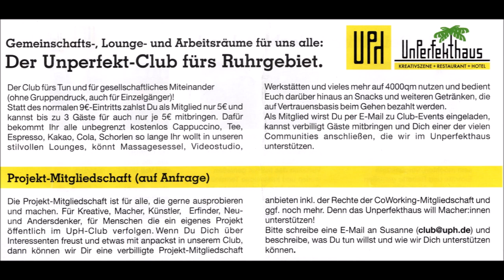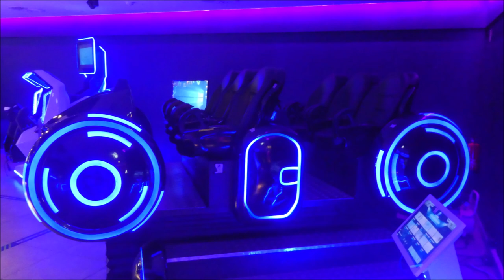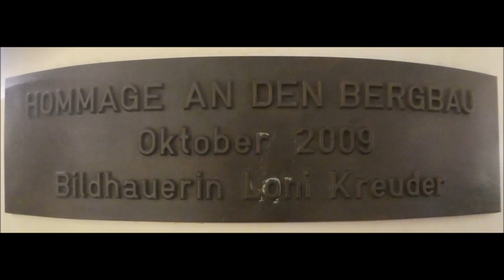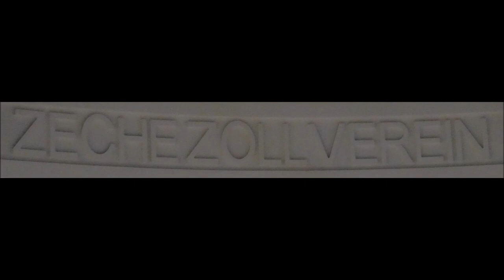Essen * Unperrfekthaus * Limbeckerstr. VR Park Germany * Einkaufzentrum Limbeckerplatz Essen